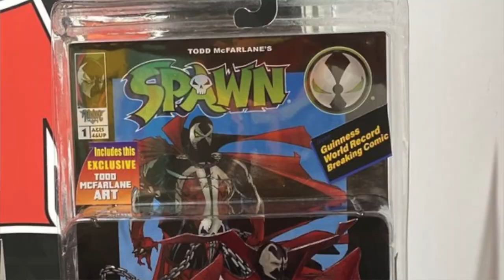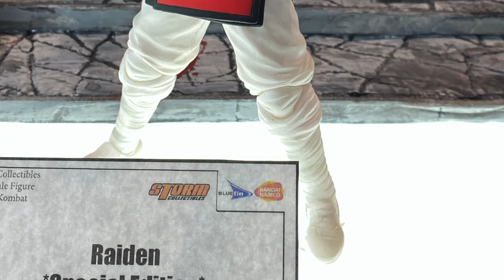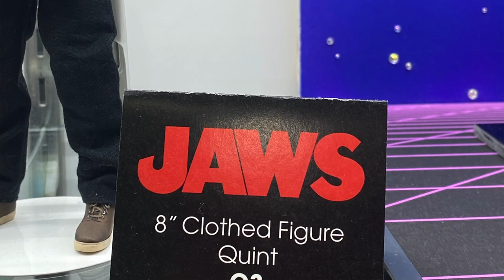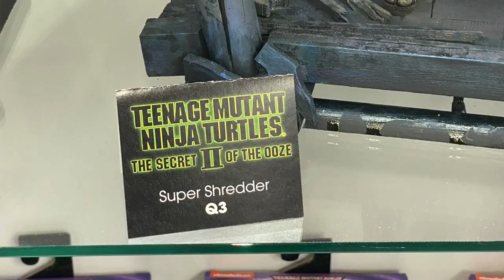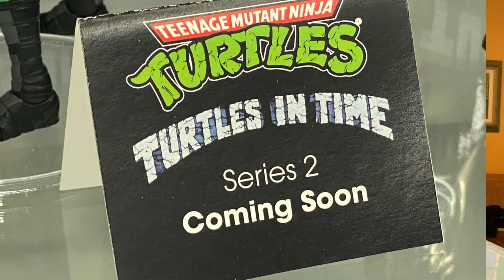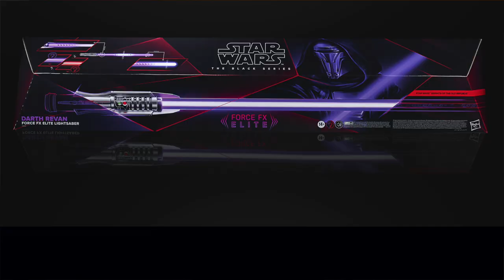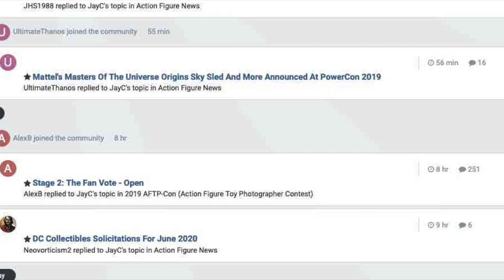Mattel MOTU Origins Heads To Walmart First, Jazwares Halo, NECA, DST Lord Of The Rings & More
Celebrate Toy Fair With A New TNI $100 Store Credit To BBTS Forum Contest

The Marvelous February Forum Contest For A $100 Store Credit To BBTS